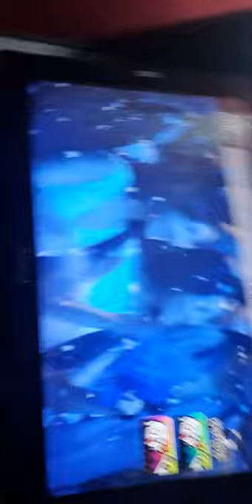유승준-부탁해-오락실노래방-서종민-2019-07-28